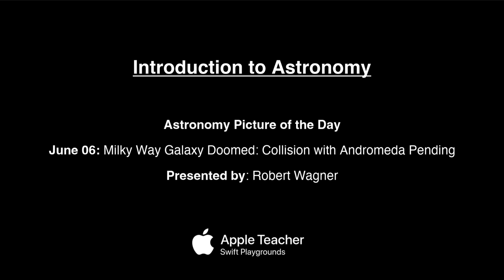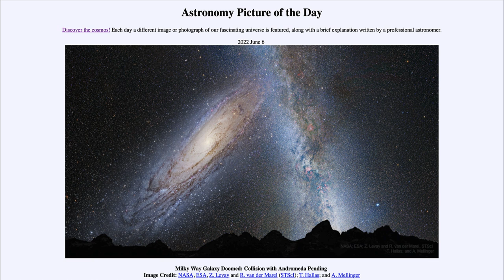2022 June 06 - Milky Way Galaxy Doomed: Collision with Andromeda Pending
In today's image, we see two galaxies in the sky - our Milky Way galaxy and the Andromeda Galaxy. These are on a collision course and will eventually collide together and merge in several billion years.